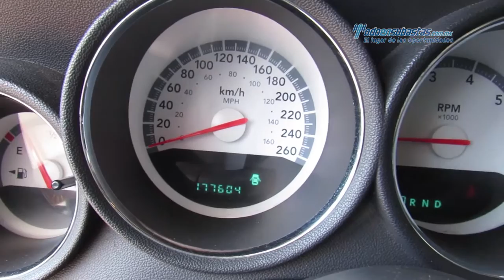Dodge - Charger 2008 - 8H120563